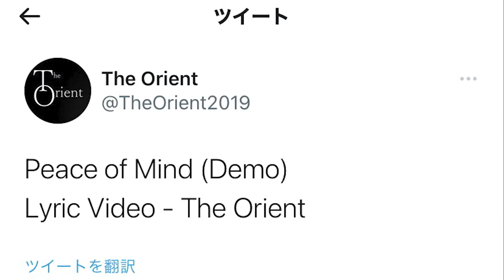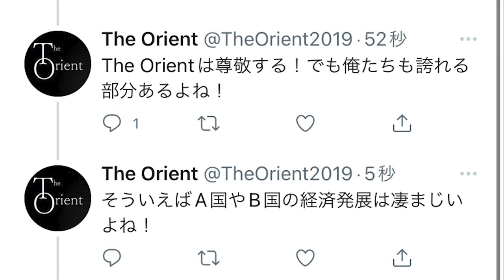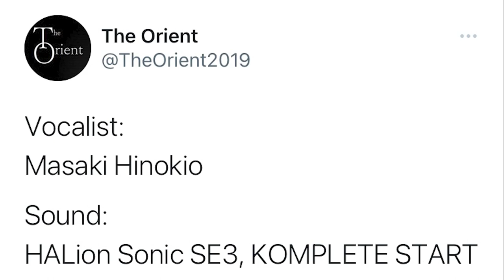Peace of Mind (Demo) Lyric Video - The Orient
Peace of Mind (Demo)  Lyric Video - The Orinet

オリジナル曲第18弾【Peace of Mind】のデモ音源のリリックビデオです。

【Peace of Mind】は、激変する世界情勢や日本国内で立て続けに起こるテロ事件、そして、誹謗中傷を受けて、全ての争いの火種は規模に関わらず人々の中にある劣等感であり、平和な世の中を目指すためには人々の心に平穏をもたらす必要があると考え、制作に至った楽曲です。連合国軍の戦勝記念日である9月2日の12時に公開させていただきました。この楽曲が皆さんの人生の希望を掴むきっかけとなれば自分にとって何よりの幸せです。

これからも音楽を通じてこの世に生きる幸せを共有していきたいと思います。

The Orientは、Vo. Masaki Hinokioを中心に関西を拠点にして活動中の音楽グループです！
主なジャンルはハードロック、ポップ・ロックです。現在はカバー曲をライブで披露しています。

定期的に参加してくださるGt.Ba.Dr.メンバー募集中です！
プロ志向の方から初心者の方まで、音楽が大好きという方なら遠慮なくSNSのDMにメッセージください！

※この動画・音源を無断で複製することを固く禁じます。もし、音源を使用したい場合は、上記のTwitter、もしくは、Instagramにてご一報お願いいたします。

【関連動画】